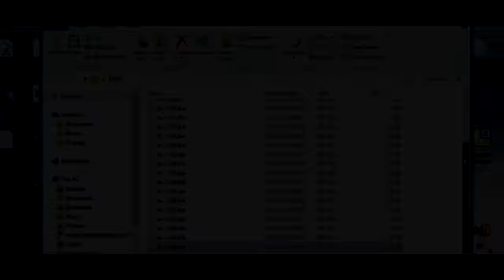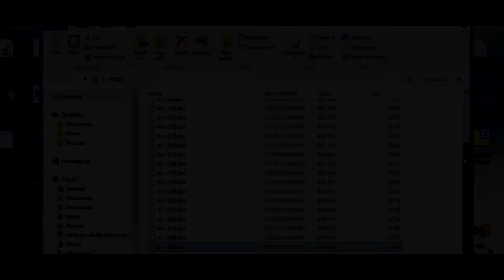My Mod Menu - Original Song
Cover by: AnonSingZ (Find his channel)
Video was edited by me :)

Lyrics:
- Yo. There seems to be a lot of modders out tonight

- So i thought id sing you guys a little song

- In your own prespective.

- Come on come on, give me some mods

- Lemme spin, aimbot trickshots

- And i don't really care if they leave a lot

- Cause GodMode makes me a Juggernaut

- And i hit the noscopes, hit the trickshots, 360s all day

- No i don't need Jiggy, Bossam's out, cause TCM is bae

- Baby i don't need diamond guns to show off tonight

- ( I love KVs )

- Baby i dont need to find some friends to have fun tonight.

- ( I love KVs )

- I only need my menu

- TCM v9, i love you

- Lets go ruin black ops 2

- Cmon cmon give me some mods

- lemme record, make a montage

- if you wanna mod, it is not cheap

- Ninja literally raped my dignity

- Give me gold guns, give me god mode, kids tell me to drink bleach

- " Youre a fucking hacker, reported! " ... Shut the the fuck up please...

- ( I love KVs )

- ( I love KVs )